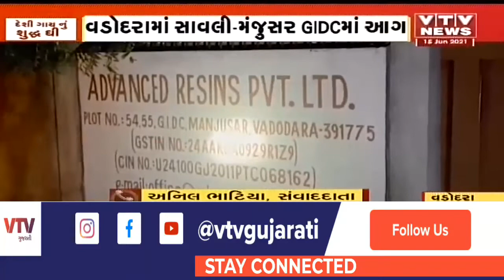Vadodara માં સાવલી-મંજુસર GIDCમાં લાગી ભીષણ આગ, 3 કલાકની જહેમત બાદ આગ ઉપર કાબૂ મેળવાયો | VTV